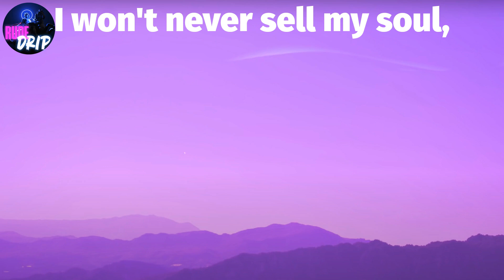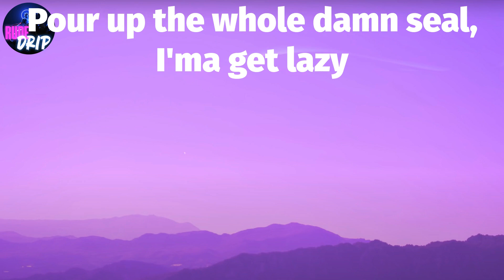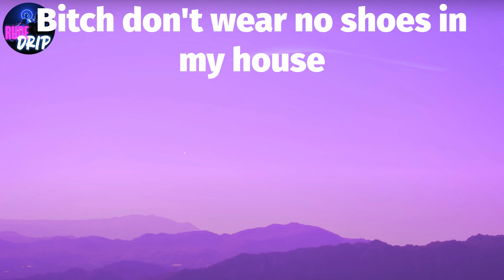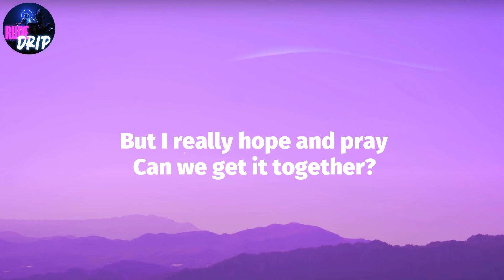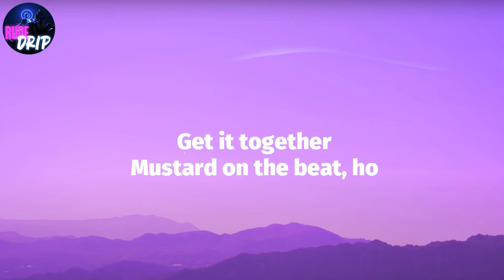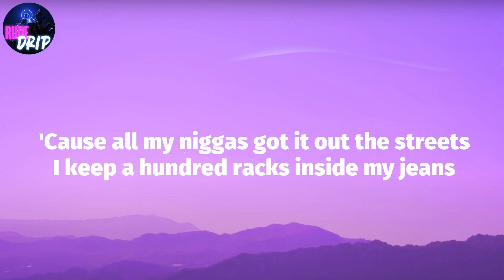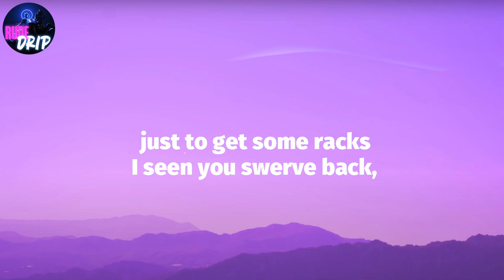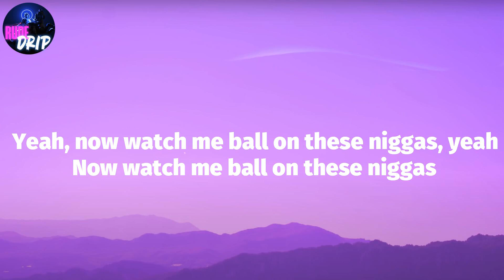Roddy Ricch, "The Box" (Lyrics)